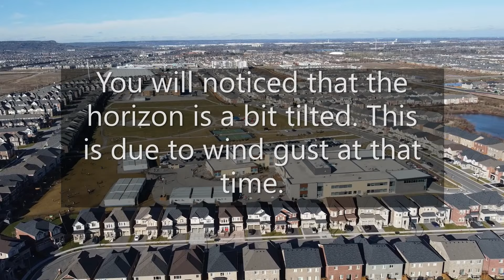DJI Mini SE Range Test footage (pilot nightmare happened)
Range test goal is 1Km, see how the drone achieved it and more. It got into trouble as well and you do not want to miss those footage.
First time range test.